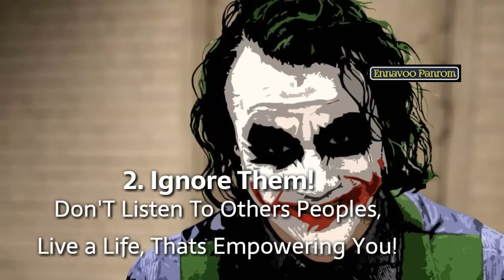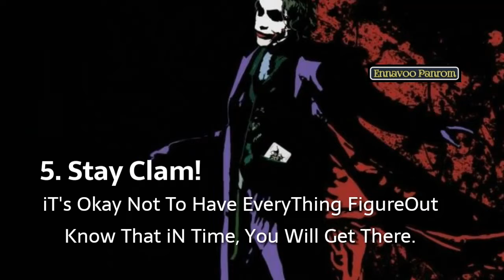Rules of Jokers life | self motivation